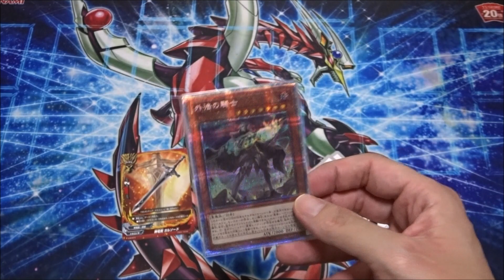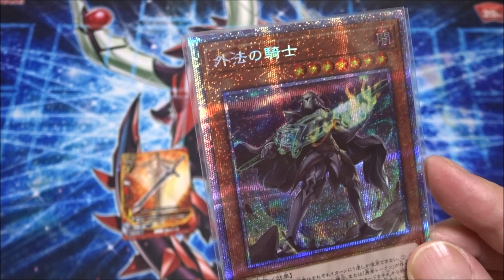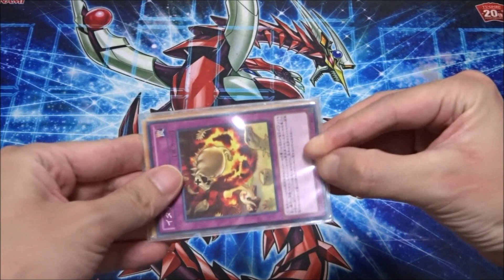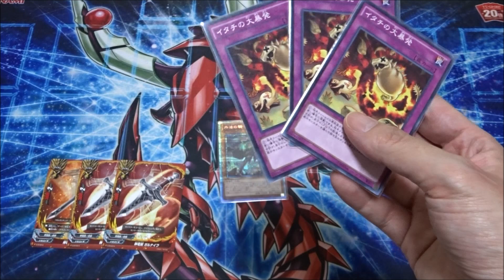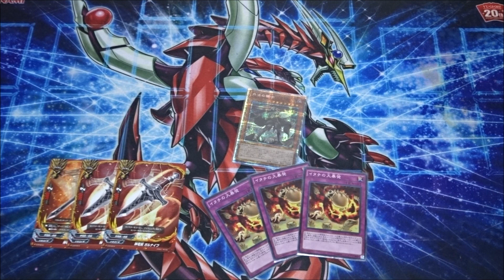【遊戯王】マスターデュエルでも現実でもめんどくさがらずにきちんとテキストは読もう！【雑談動画】